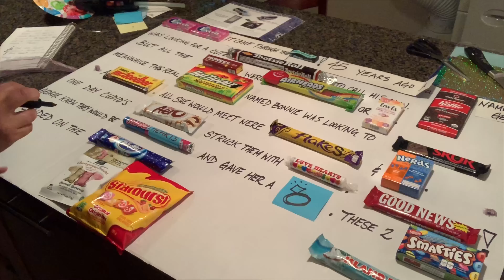DIY BEST CHOCOLATE HALLMARK CARD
DIY our Pinterest Hallmark Card. For a special occasion 45th Wedding anniversary. (Thank you Pinterest ) Yes, we know people that have been married that long, do you?
Do we not love getting a card or a gift that was made by the individual presenting it to us. I do ! fun to make and fun to receive, need help well go to the App Store on your iPhone and upload or is it download not even sure which of the two terms is correct, get the  Pinterest App is a must-have! So many fun crafts.
The Dollar store had lots of goodies for our homemade Hallmark card. But the rare ones the unusual chocolate bars some can only be purchased in the US. We went to the ( Into Chocolate Candy & confections ) in Fort Langley  B.C. the staff was great and more than happy to allow us to film inside the store. (Thanks girls )
Do not be deceived by these 5 minutes and a 25-second video. It took us, two crafty individuals, about 4 hours to put together. And then driving around to collect our goods we won't go there.
The card was a hit at the party, so if you need a Birthday /shower /anniversary card for an extraordinary person or couple or for a special I love, check Pinterest.